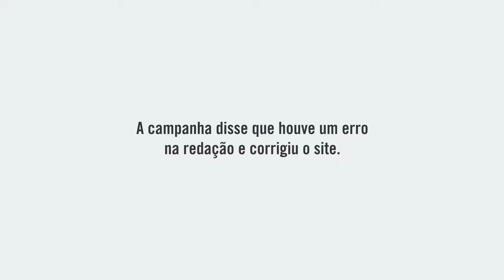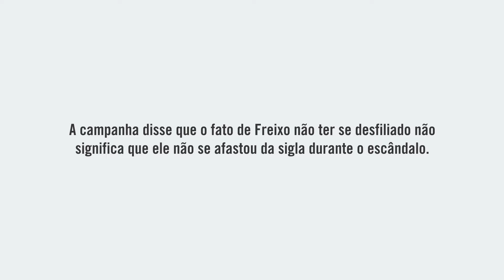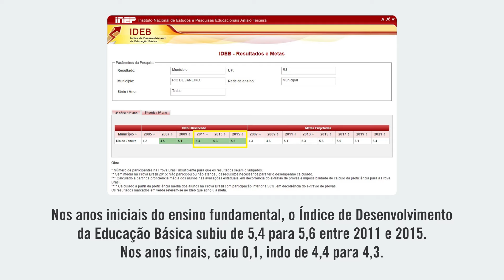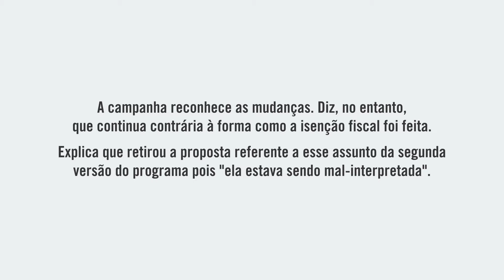Eleições 2016: Derrapadas de Marcelo Freixo (PSOL)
Assista a algumas das checagens feitas pela Agência Lupa durante a campanha eleitoral do Rio de Janeiro em 2016.